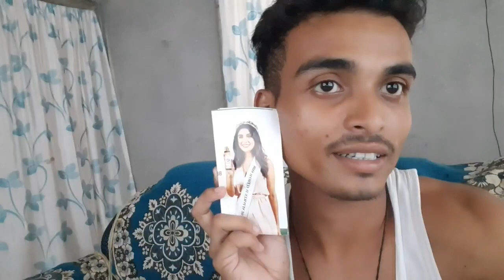মাছ পাতত দিয়া 🐠🐟।।আইতাৰ হাতৰ সোৱাদেই বেলেগ।। Instagram ৰ পৰা কি আহিল মোলৈ বৰু??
পুঠি মাছ  ১৫-২০ টা মান

কলাখাৰ  ২ চাহ চামুচ

নহৰু ৩-৪ ফোটা

কেচা জলকীয়া ৩-৪

নিমখ সোৱাদ অনুযায়ী

প্ৰণালী:

 কাটি বাছি ধুই লোৱা মাছ কেইটাত অলপ নিমখ - হালধি  গুড়ি ভলদৰে সানি লব ৷

এতিয়া এটা গৰম কেৰাহীত মিঠাতেলত মাছ কেইটা আধা ভজাকৈ ভাজি লব ৷

সেই একে কেৰাহীতেই নামমাত্র তেল দি সৰিয়হ গুটি কেইটামান মান ফুটাই দিব ৷ লগতে কেচা জলকীয়া, নহৰু আৰু নিমখ দি ভালদৰে লৰাই দিব ৷ লগে লগে কলাখাৰ আৰু পানী দি অলপ সময় উতলিব দিব ৷ জোলখন ভালকৈ উতলি উঠিলে ভাজি থোৱা মাছ কেইটা দি দিব ৷ ১০ মিনিট মান সময় ভালদৰে উতলিবলৈ দিব ৷ সোৱাদ বঢ়াবৰ বাবে কেইটামান কেচা জলকীয়া  জোলখনত জুইৰ পৰা নমোৱাৰ আগতে ফালি দিব পাৰে ৷